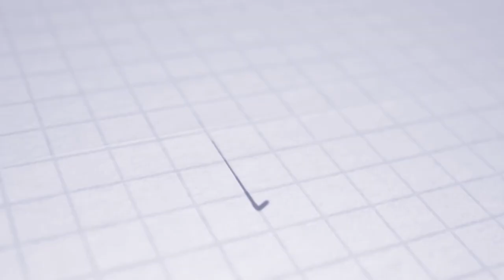ASTV INTERVIEW | Sieň slávy trenčianskeho futbalu | Ján Švehlík